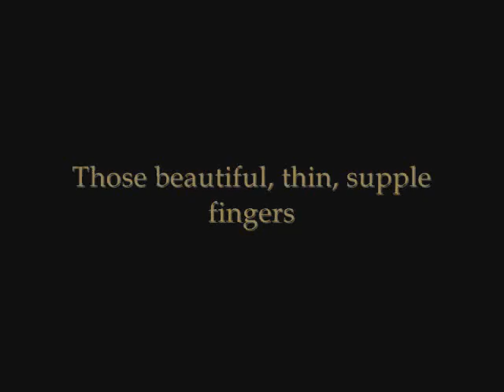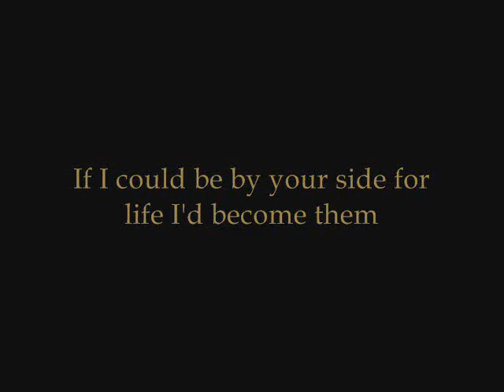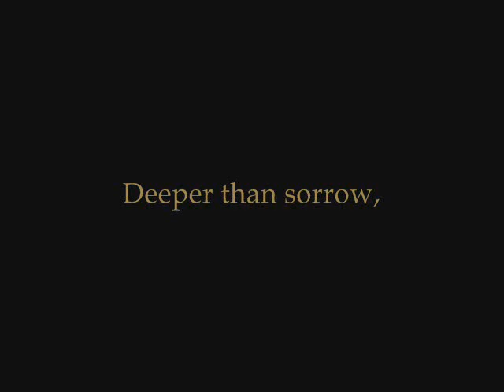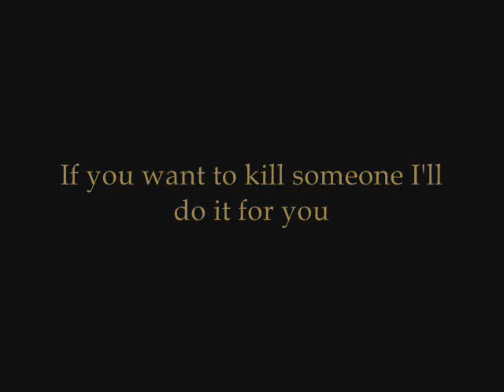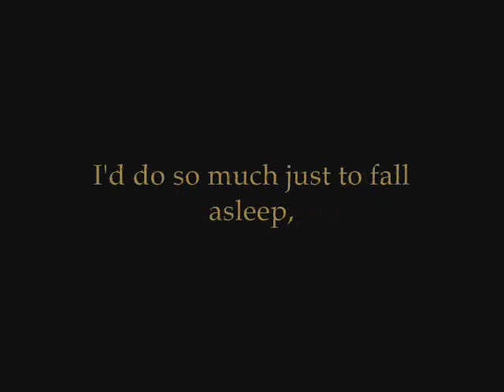L'Arc~en~Ciel - Taste of Love English Lyrics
Support the artist at cdjapan, amazon, yesasia, etc.!

Translation by: Love-en-ciel